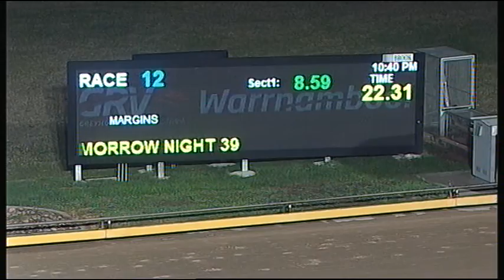WBL WED 18 APR 18 R12